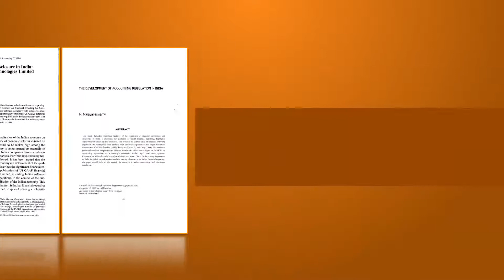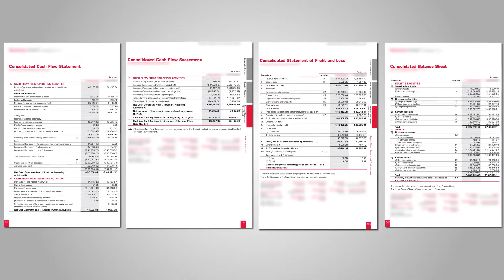Introduction to Accounting - Part 1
Learn about the role accounting plays in an organization and how to prepare and analyze financial statements in this introductory MOOC.